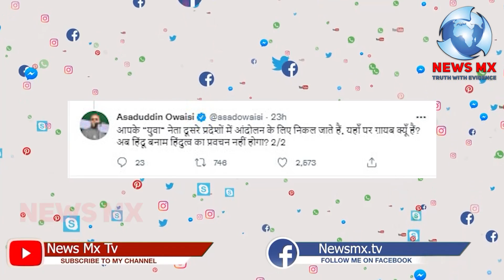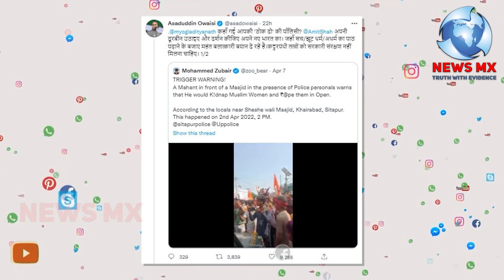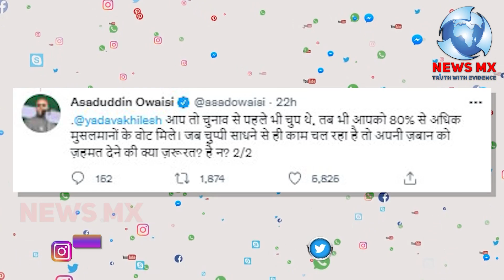देश में मस्जिदों के बाहर हंगामा,जय श्री राम के नारे,मुसलमानों को बरगलाकर क्या करना चाहते हैं दंगाई